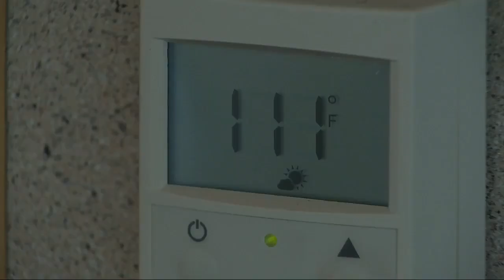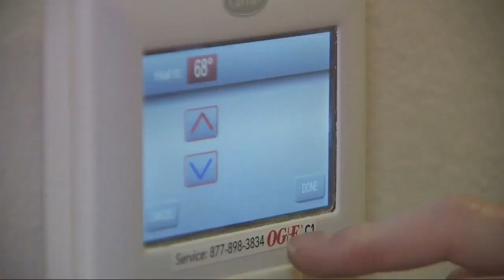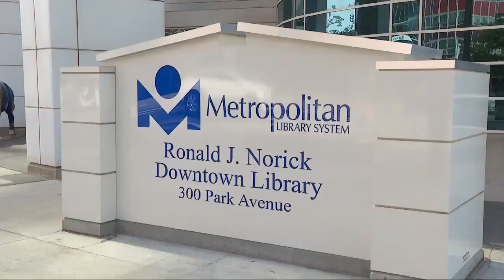Oklahoma's extreme heat: cooling centers, tips and precautions to beat the high temperatures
August 21, 2023: Dangerous temperatures causing health concerns.

The measures experts say to take to avoid a heat-related illness, and the spots around the metro where you can cool off